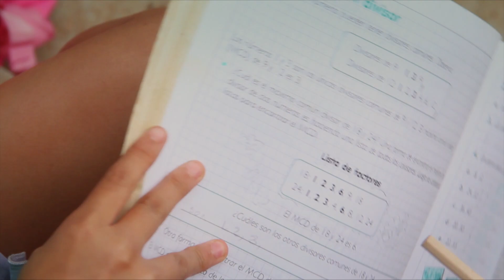Las Notas de Camila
Categoría en Competencia: Mejor Cortometraje Internacional

Dirección: Mónica Mondragón
País: Colombia
Sinopsis: Camila recorre las callecitas de Siloé… De repente, un sonido travieso y hermoso la enamora para siempre. ¿Logrará Camila su sueño de aprender a tocar el violín?
La amistad y la música se unen en esta historia llena de notas y colores.